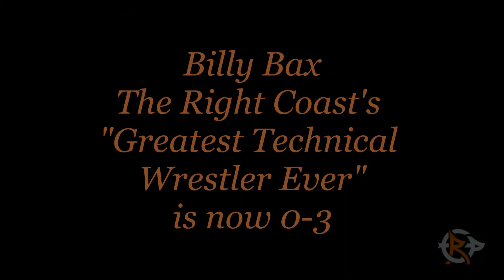Former WWE Star "World Warrior" Low Ki vs Billy Bax Right Coast Pro Wrestling Delaware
Is the Former WWE & TNA Star, The World Warrior Low Ki, planning on returning to Right Coast Pro Wrestling in Delaware?
Is Billy Bax still claiming that he is the Right Coast's Greatest Technical Wrestler?
You be the judge, as both these questions are answered from the RCP Elite Pro's themselves after the July 13,2013 Festivus Event. The only question remaining is what does RightCoastPro CEO Miss Caitlin have in store for Billy Bax at RightCoastPro's "Back to School" Event on September 14 at the Life Community Church in Newark Delaware.